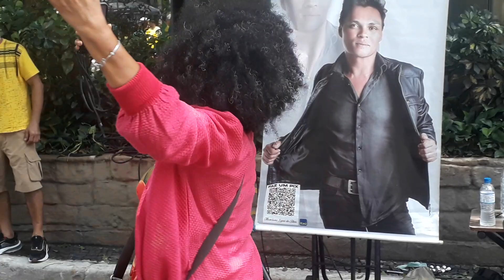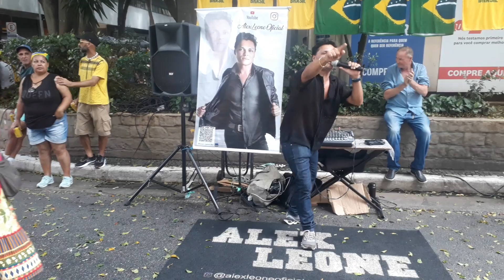CANTOR DE RUA🎤FAZ UM SHOW IMPECÁVEL NA PAULISTA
CLÁUDIO CARRÃO.CANTOR DE RUA🎤FAZ UM SHOW IMPECÁVEL NA PAULISTA